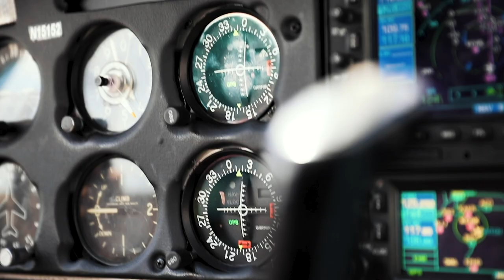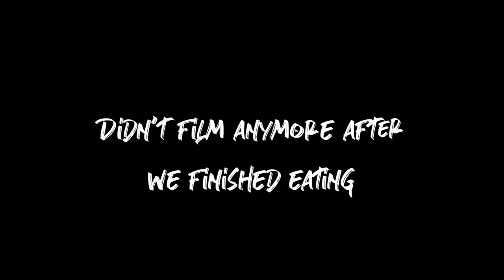We Flew to Cleveland for Lunch | Vlog 3